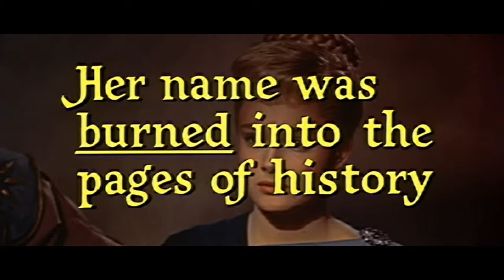HELEN of TROY - BORED STIFF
HELEN of TROY feat: white mic-jules-kelioso-equipto-dubstar